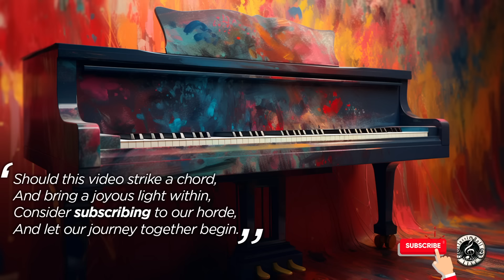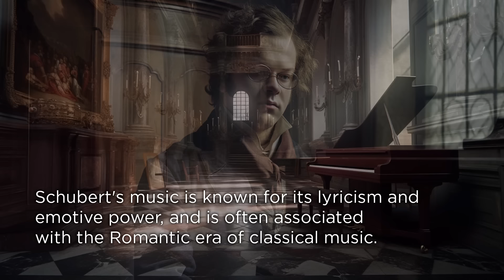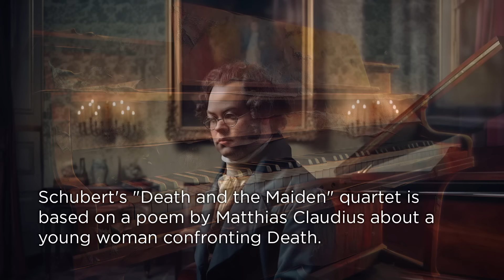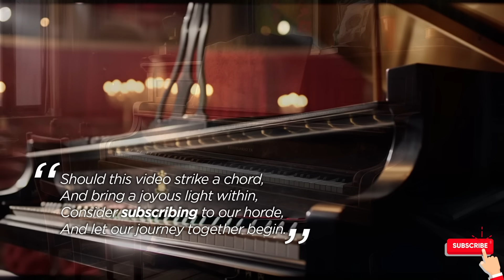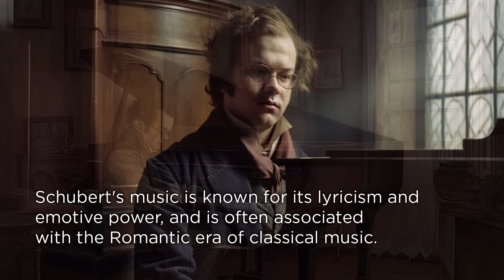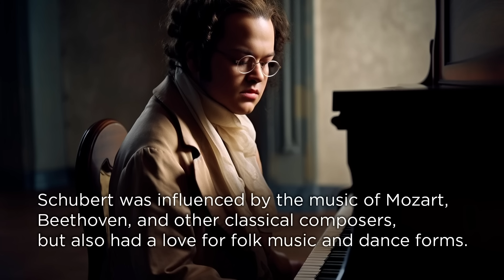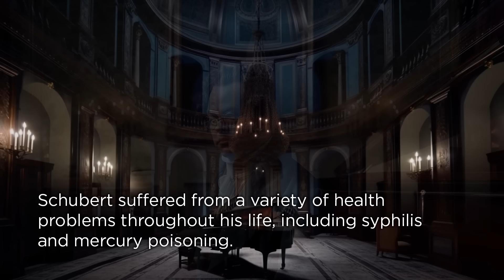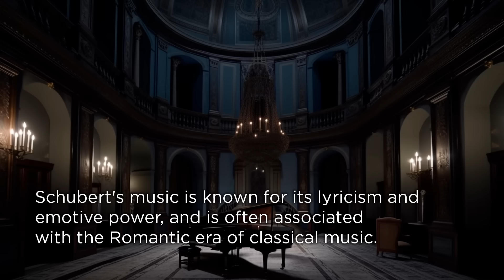Schubert: Piano Masterpieces #1 - Curiosities and Facts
An awesome selection of Schubert's pianos pieces PART 1, enjoy! Thanks for supporting Classic Hall!

Should this video strike a chord,

Amidst the notes of ivory keys,
A symphony of Schubert weaves,
A masterpiece by the great composer,
Enchanting melodies like no other.

His piano music flows and soars,
A journey through a world of scores,
Each piece, a tale of love and loss,
With every note, a heart is tossed.

The Winter Journey, the Moments Musicaux,
Exquisite pieces that we can't let go,
With passion, we bring them to life,
And with each stroke, we dispel strife.

Join us now, let Schubert's music play,
In this video, we'll guide the way,
With AI Arts and Curiosities and Facts,
Let's delve into Schubert's piano acts.

➡️ Want to have an even more immersive experience, we suggest you the gear below:
🔊 AKG K72 - Studio Headphones ): very good headphones with a super flat sound, perfect to listen to the complexity of the pieces we have on our videos.

🔊 Audio-Technica ATH-CKS50TW Wireless earbuds ): High fidelity sound and very good price per value, long battery life + case recharging, noise cancelling and all that you need.

🔊 BASN Bsinger BC100 in Ear Monitor Headphone Universal ): A really good budget in Ear Monitor to use in a studio or at home, doesn't matter, the quality is always there.

00:00 Sonata in A Minor, D. 784 - I. Allegro giusto
08:45 Sonata in A Minor, D. 784 - II. Andante
12:30 Sonata in A Minor, D. 784 - III. Allegro vivace

18:40 Impromptu op. 90 nº 3 (G Flat Major)
25:02 Ave Maria - Ellens dritter Gesang (Ellen's Third Song)

30:13 Sonata in B Flat Major, D. 960 - I. Molto moderato
45:44 Sonata in B Flat Major, D. 960 - II. Andante sostenuto
54:15 Sonata in B Flat Major, D. 960 - III. Scherzo: Allegro vivace con delicatezza
58:46 Sonata in B Flat Major, D. 960 - IV. Allegro ma non troppo